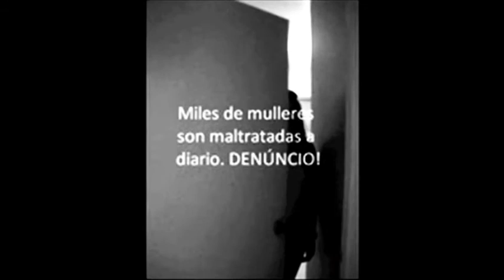Violencia de xénero: tolerancia 0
Video producido para cultura audiovisual Creado por Laura Chapela y Patricia Crujeiras en junio del 2011 alumnas de Artes del IES María Soliño